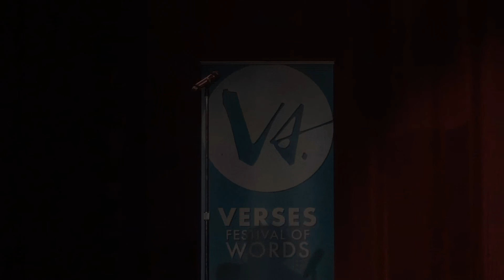Aaron Simm – Time Machine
Aaron Simm came in 2nd place on April 30th at the Canadian Individual Poetry Slam Finals Night Competition at the Rio Theater in Vancouver. This is Aaron's third-round poem Time Machine